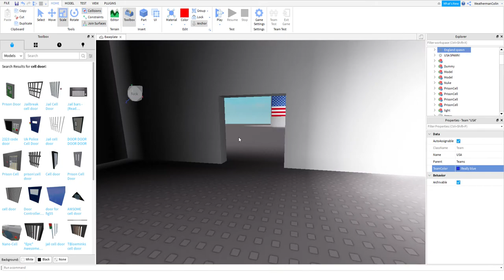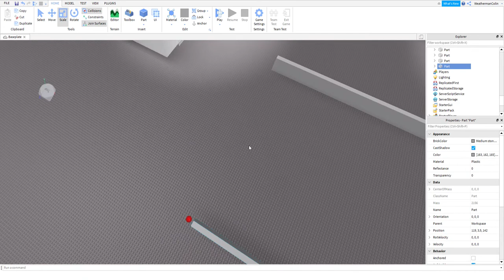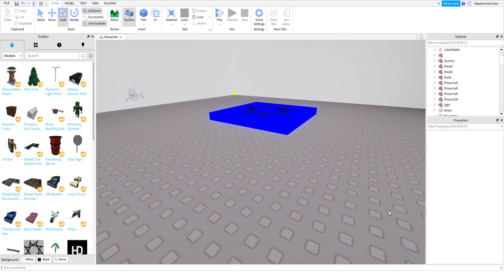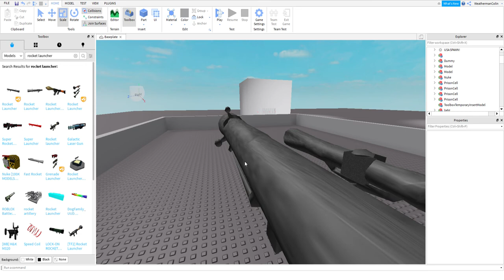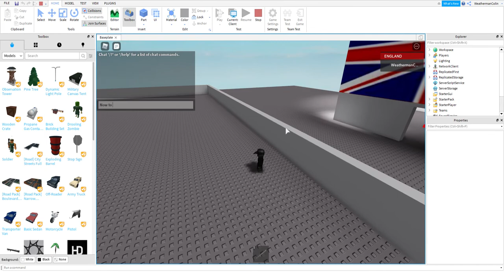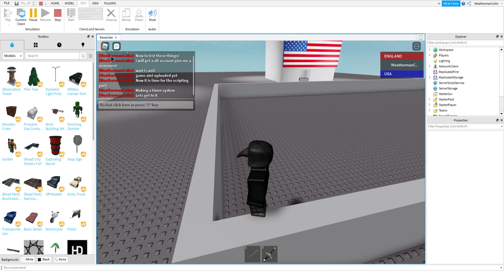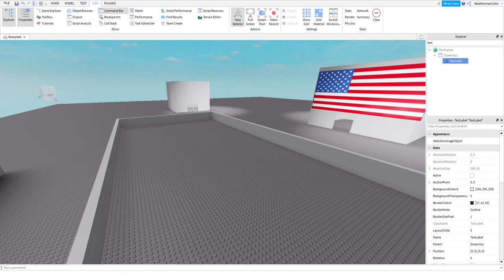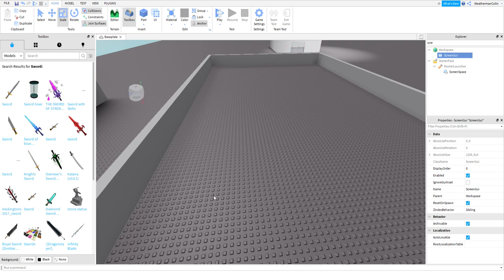Roblox studio how to make a game that everybody wants to play part 2!